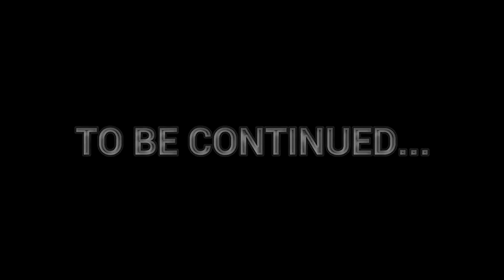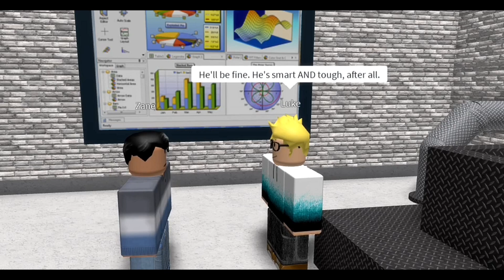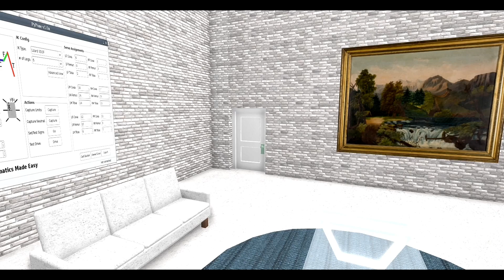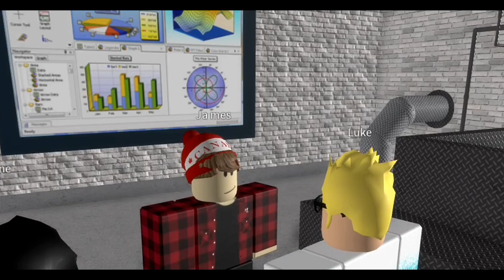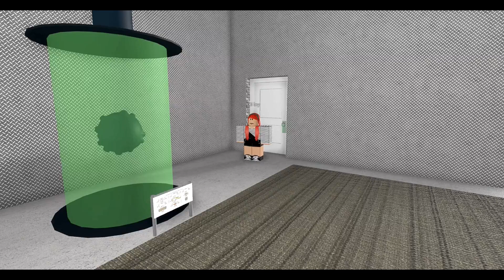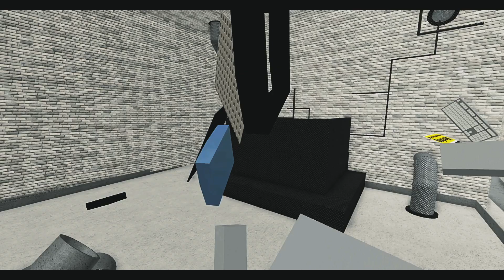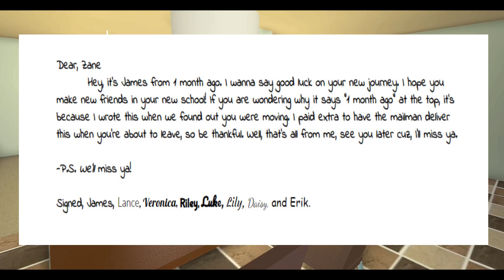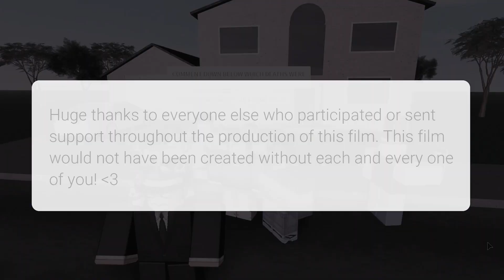ROBLOX Horror & Comedy Movie - Voices (PART 2)